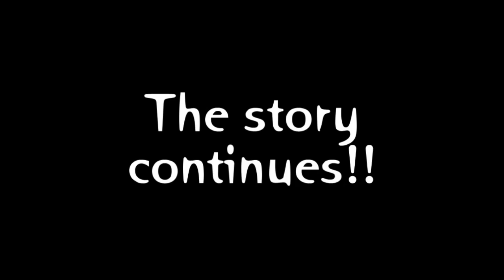Heavy Rain walkthrough part 6: Muhammad Ali taught me that!!!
In this game you control 4 different characters. Well we met one with Ethan, now we meet one of the others!!!. ENJOY!